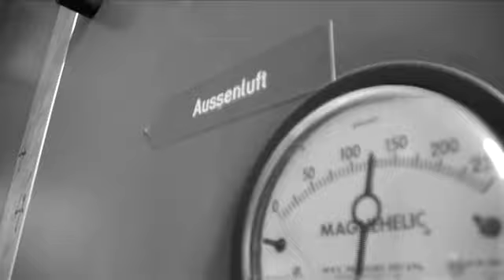Remember the good old time: Ventil